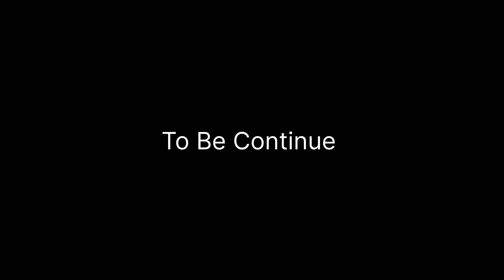RIDE TO DIGHA ⛱️ 2024 || LONG RIDE 350 KM CONTINUE RIDE WITH DUKE250 OR NS200 OR R15M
✅ Note - This video is for rider awareness about the road situations, see and learn from other rider mistakes, kindly wear helmet and riding gears for safety. Ride responsibly ALL RIDERS AND LIFE IS SAFE IN THIS VIDEO
ALL THE BEST FOR FUTURE RIDES

             ➡️  Siba Vlogs

🔷 Asansol " THE CITY OF BROTHERHOOD " 🫂💖 ( WEST BENGAL ) PASCHIM BARDHAMAN { INDIA }